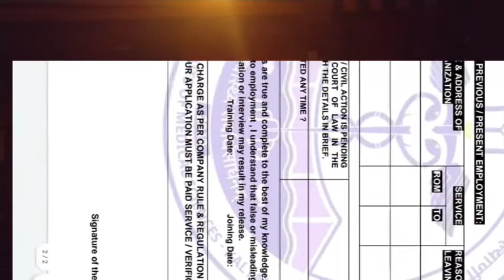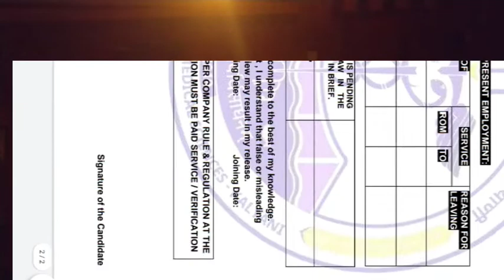আপনার সাথে ও হতে পারে সাবধান হোন